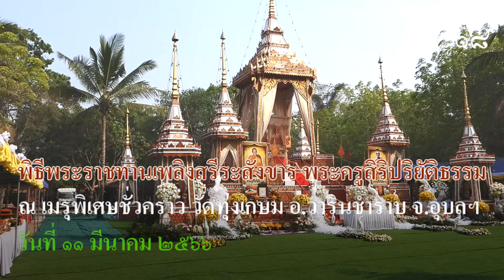พิธีพระราชทานเพลิงสรีระสังขาร พระครูสิริปริยัติธรรม อดีตเจ้าอาวาส วัดทุ่งเกษม # 18